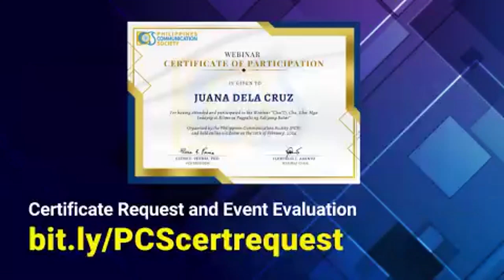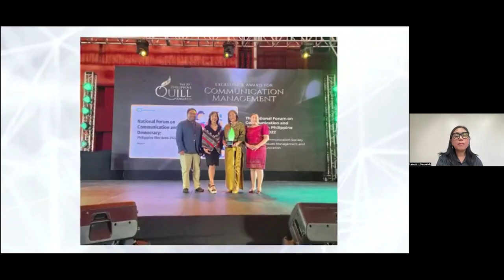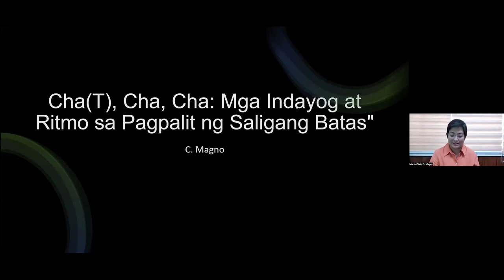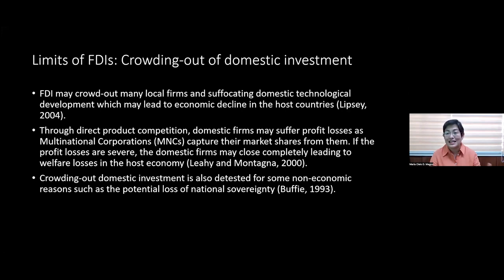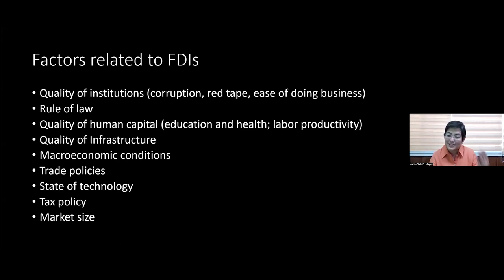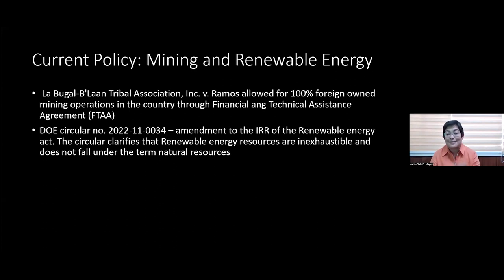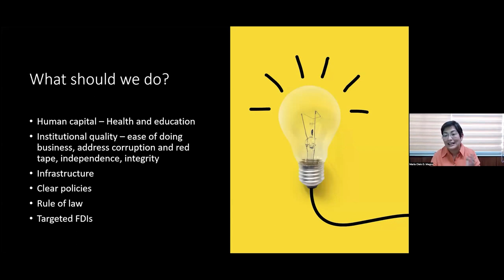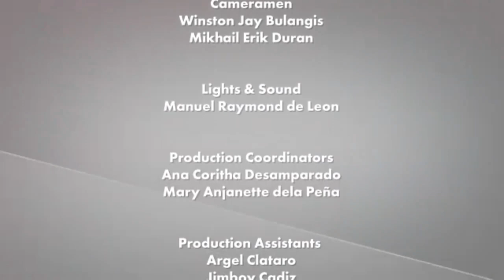Cha(t), Cha, Cha: Mga Indayog at Ritmo sa Pagpalit ng Saligang Batas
Maingay sa ere, pahayagan, at social media ang bangayan ng Kongreso at Senado patungkol sa paraan sa pagbabago sa 1987 Philippine Constitution.

Sa kabilang dako, patuloy ang kontrobersya kung sino ang nasa likod at nag popondo sa pagkokolekta ng pirma para sa isang People’s Initiative.

Why are some sectors like the Catholic Bishops Conference (CBCP), Catholic Educational Association in the Philippines (CEAP), UP Political Science professors among others, are wary of Charter Change o Cha Cha?

Listen to the discussion on Cha(t), Cha, Cha: Mga Indayog at Ritmo sa Pagpalit ng Saligang Batas. Presented to you by the Philippines Communication Society (PCS) in cooperation with the University of the Philippines System and TVUP, the internet television network of the University of the Philippines.